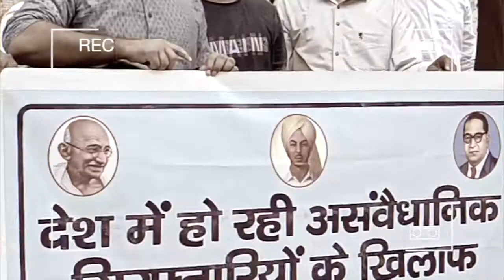MEVANIजिग्नेश की हुई ज़मानत,फिर हुआ बवाल / JIGNESH MEVANI | SUPREME COURT | MODI | SHAH | JANHIT AWAZ